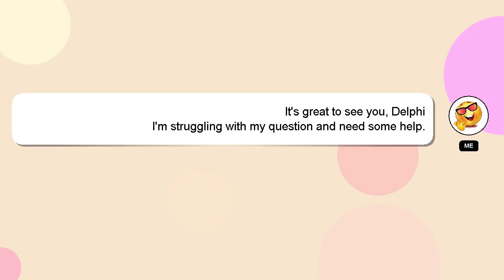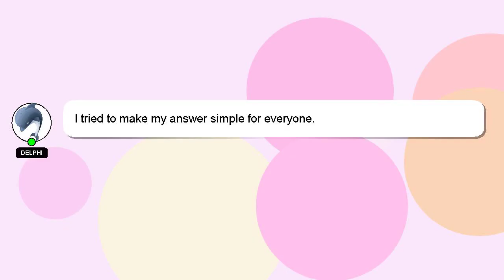Android : Disable SPACE key in EditText android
Disable SPACE Android android EditText key in :